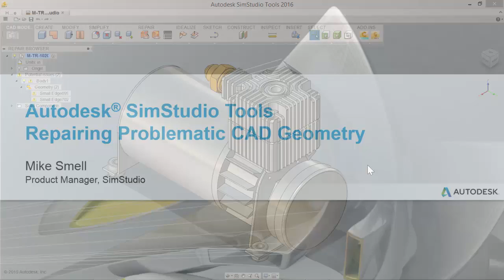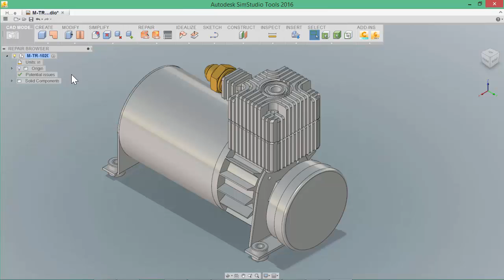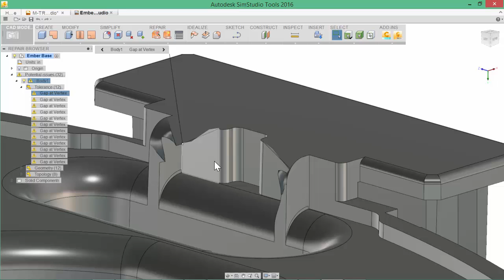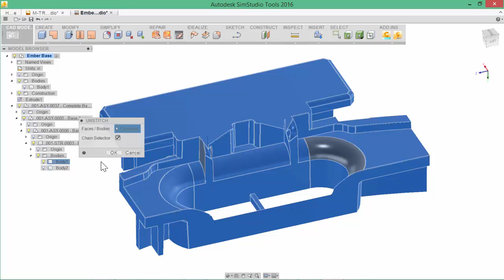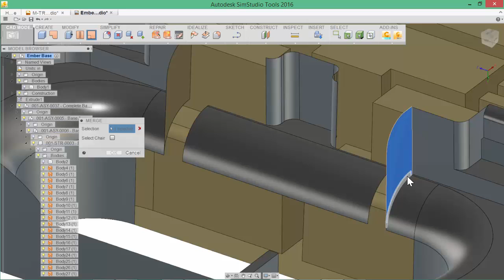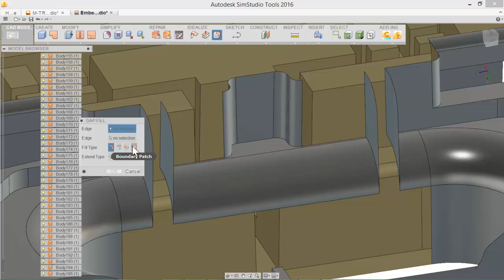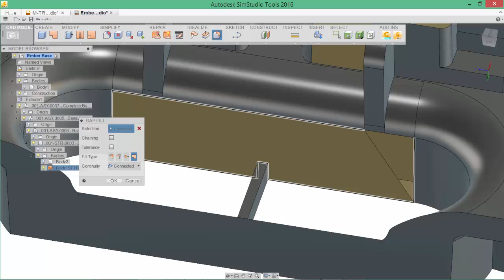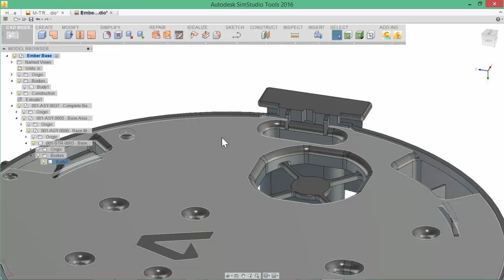Repairing Problematic CAD Geometry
Autodesk SimStudio Tools makes it easy to eliminate nearly any CAD geometry problem that you could encounter, improving your time to analysis and providing you with geometry that will solve more quickly.